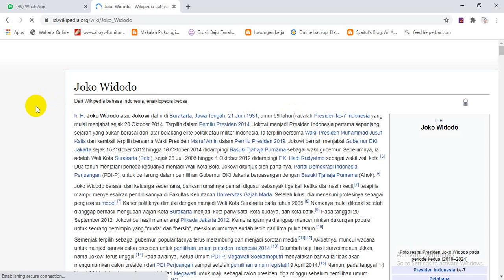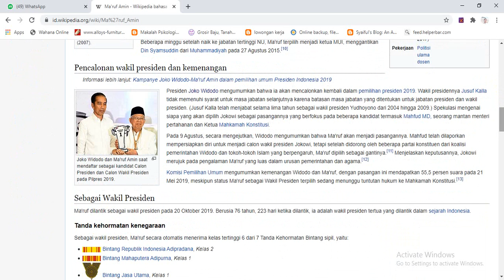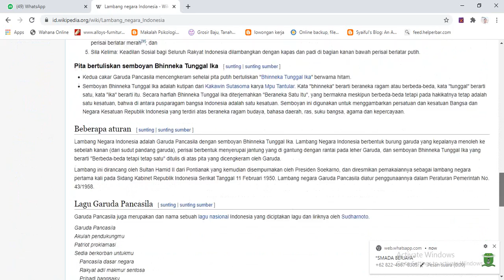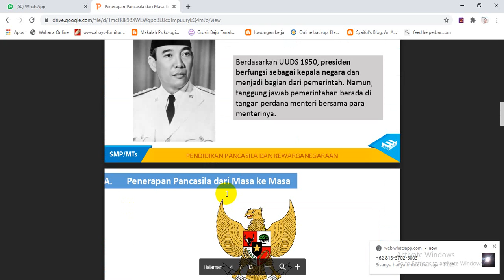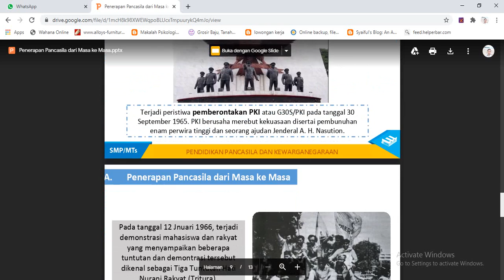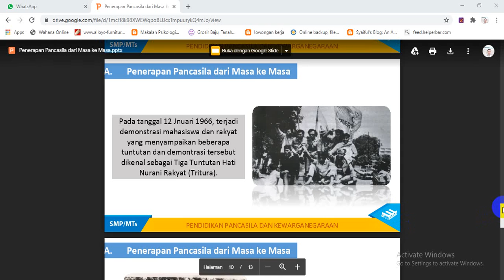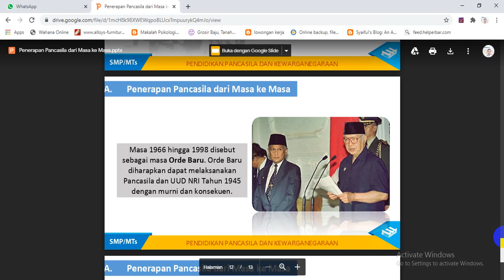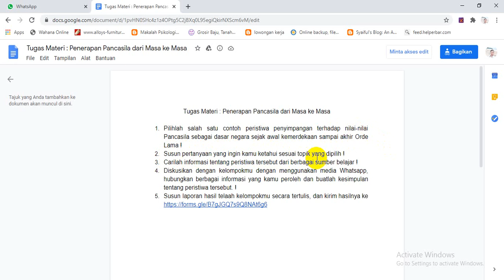PPKN kelas 9 l Dinamika Perwujudan Pancasila Sebagai Dasar Negara dan Pandangan Hidup Bangsa